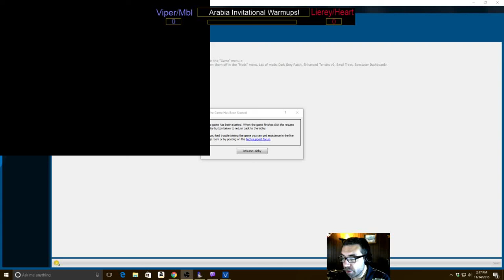Viper/MbL v Lierey/Heart - 1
The Viper is back from China and is getting in shape with MbL. Lierey and Heart are ready and waiting for a challenge. Enjoy!